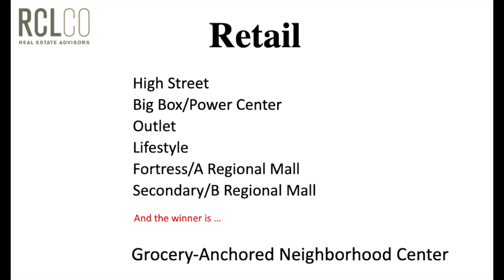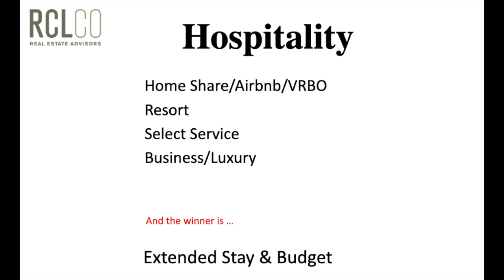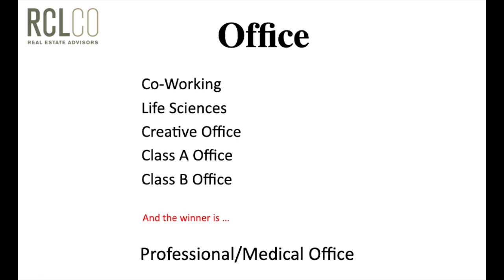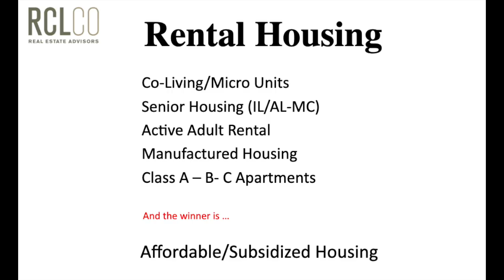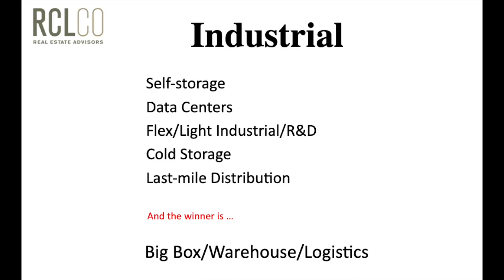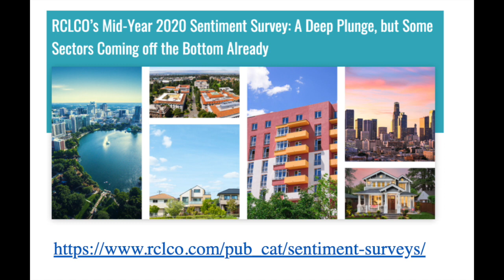5 building sectors to watch amid COVID-19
Brad Hunter, Managing Director with RCLCO Real Estate Advisors, talks about the short- and long-term market forecast for several key commercial building sectors, including hospitality, office, retail, and rental housing. Data and research from RCLCO’s Mid-Year 2020 Sentiment Survey.